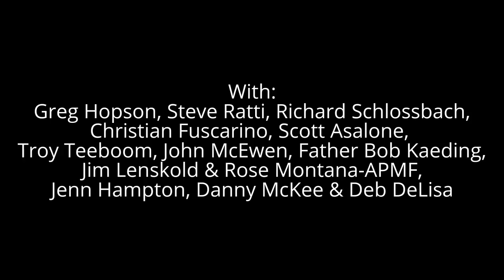BIG BROADCAST from Asbury Park - 2017 - Pt.1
The BIG BROADCAST starts with Host Brett Colby talking with Greg Hopson of the AP Housing Authority; Steve Ratti of Ratti Reports; Richard Schlossbach of Langosta Lounge & Pop's Garage & AP Yacht Club; Christian Fuscarino of Garden State Equality;
Scott Asalone of Words!; Troy Teeboom of KUR Wellness Studios;
John McEwen of NJ Theatre Alliance; Father Bob Kaeding of The Center in Asbury Park; Jim Lenskold & Rose Montana (yes, THAT Rose Montana!) of the AP Music Foundation; "Juicy" Jenn Hampton of Parlor Gallery; Danny McKee & players from the AP Little League and finally Debbie DeLisa of the Wonder Bar.